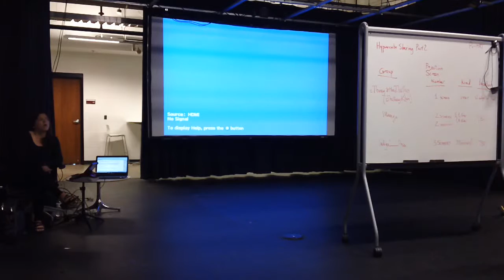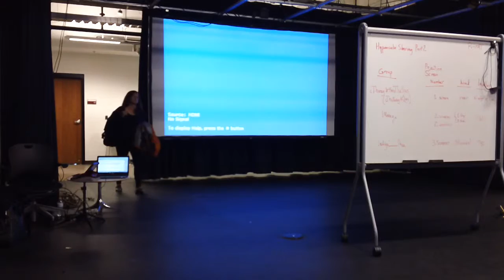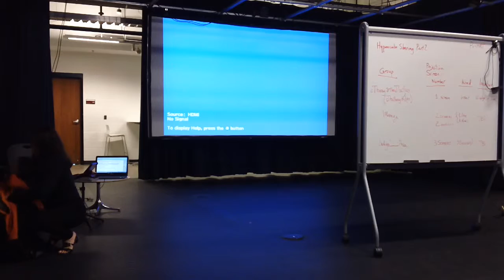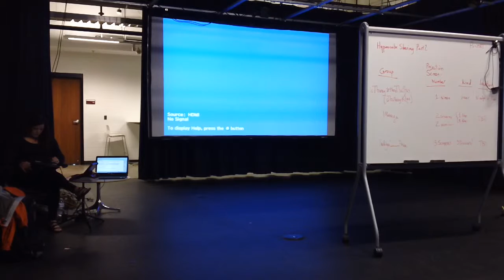MAH00401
indigo______posse, final play test camera 3, take 1